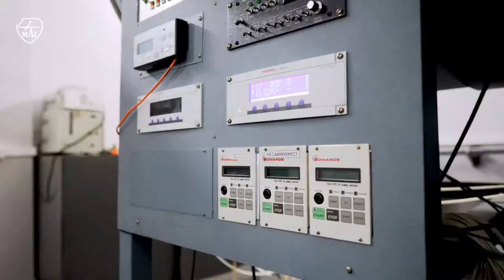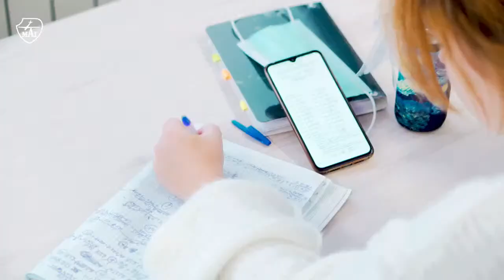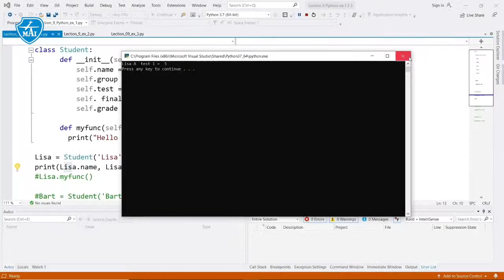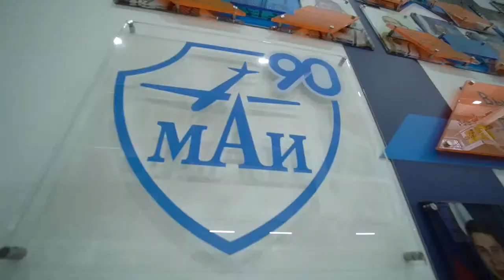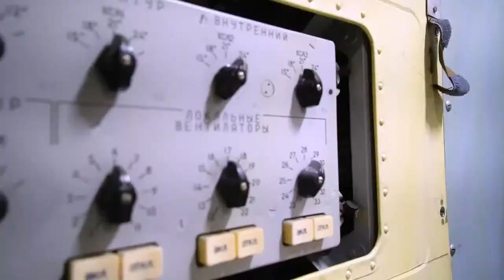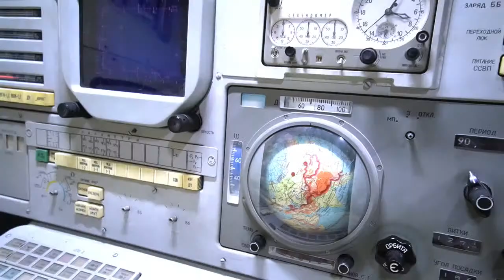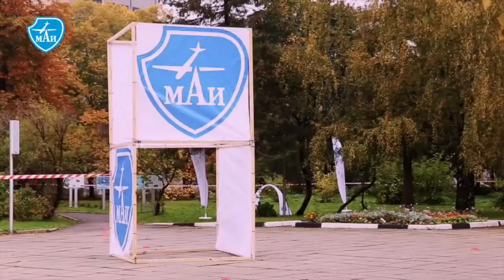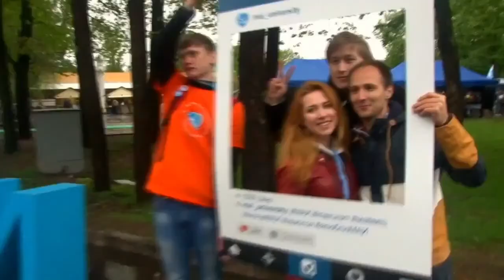MAI Meet and Greet Day about Spacecraft Engineering programs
We invite you to participate in our Meet and Greet Day on the 17th of June at 12 p.m. (Moscow Time).

You will get more information about the university and its schools. We will speak in details about English Medium programs of the MAI School No. 6 "Spacecraft Engineering".

You also get the full information about the admission process.

1:03 the opening video “What is MAI”
6:45 the presentation of guests
7:20 general information about the program
9:05 the advances and development prospects in the field of control systems
14:14 the main features of the program
15:54 tour around the school #3 Control Systems, Informatics and Power Engineering
23:00 the reasons why to study at MAI by its current student
23:52 the main competencies acquired during the education
28:07 plans for future by MAI’s student
29:55 tuition fees
30:50 admission requirements
31:23 experience for admission by student
32:48 the relation between aviation industry and control systems
34:05 the programming languages learned at school #3
35:50 teachers with industry experience
37:00 online education at MAI
38:37 video about online education
40:58 sports facilities at MAI
41:45 opportunities at school #3
43:20 creation of avionics
44:15 job opportunities
46:00 exam schedule
47:20 final thanks